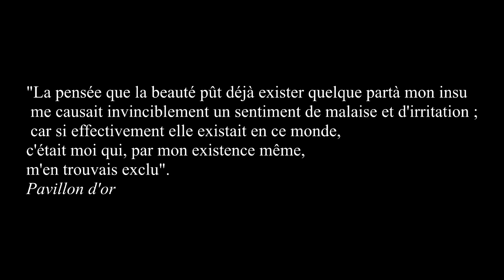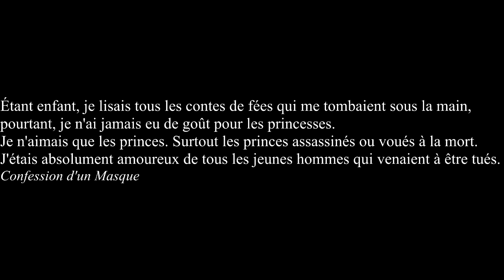Amour: Yukio Mishima.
it means a lot and makes a big difference!